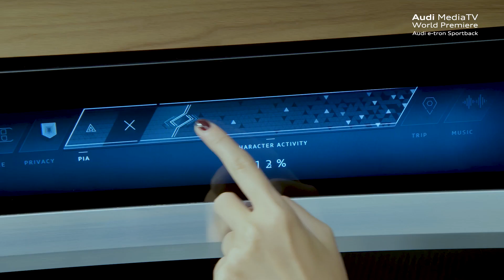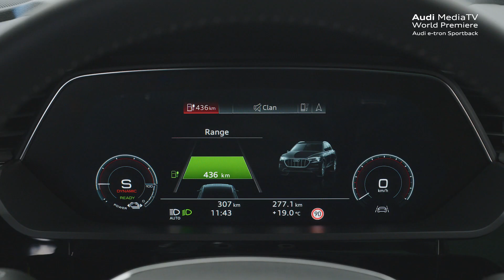Online World Premiere Show Audi e-tron Sportback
Unveiled during a spectacular digital matrix light show: the Audi e-tron Sportback.
Relive the world premiere and get to know all the lights together with host Angela Chee in this 10 minute show.